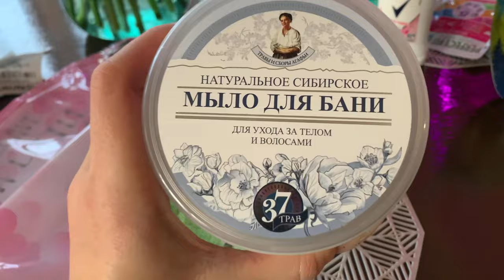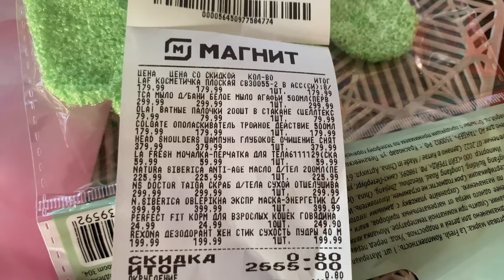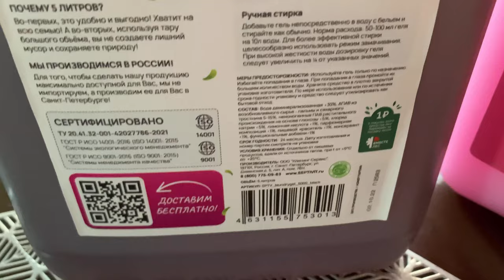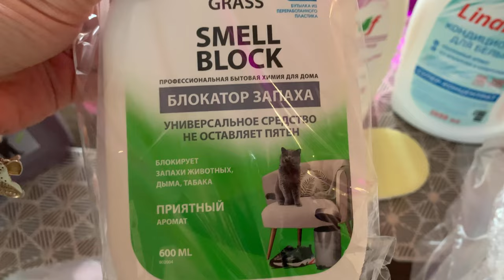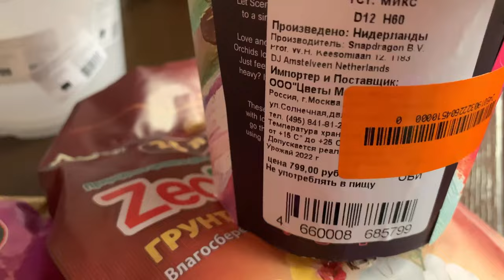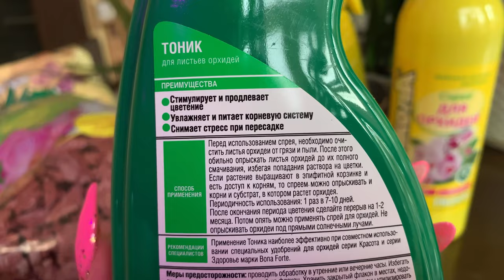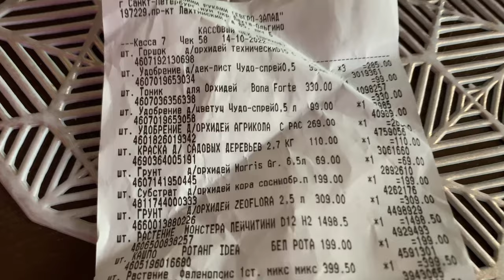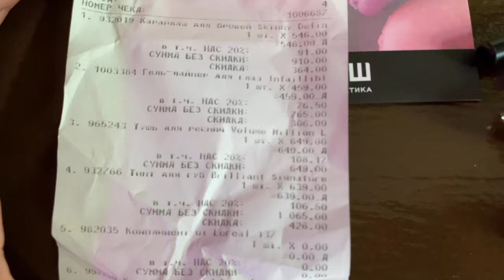Влог/Много покупок 🛍/Магнитит Косметик/Оби/Wildberries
Гель для стирки черных тканей